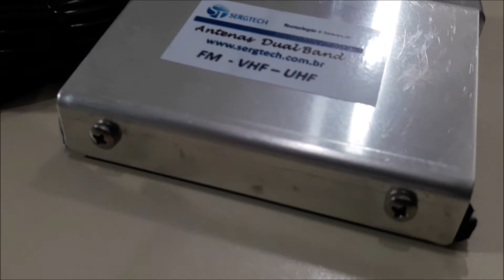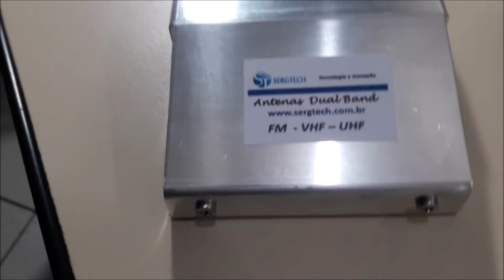Nova solução inovadora! Veja nossa base magnética e nossa Antena Dual Band Empregos aqui !